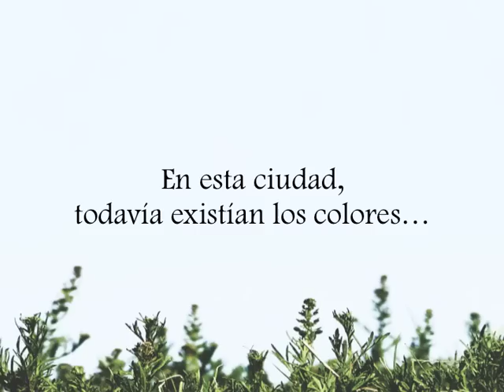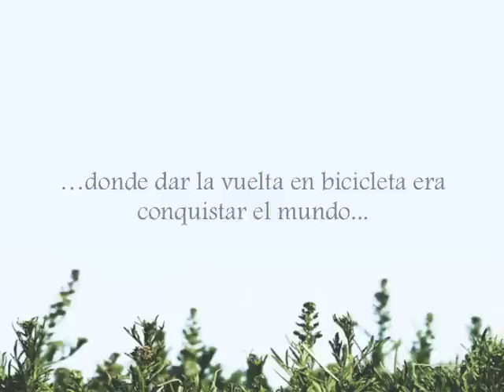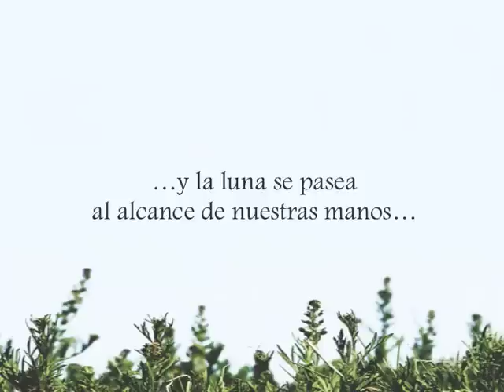Identidad de Trenque Lauquen por Josefina Boffi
Video de presentación de Tesina,
Fotos de Josefina Boffi
Canción de Jorge Rojas: Vuelvo